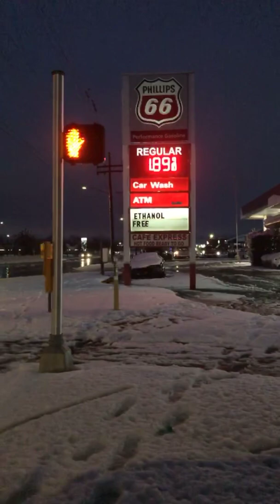10 de enero de 2021